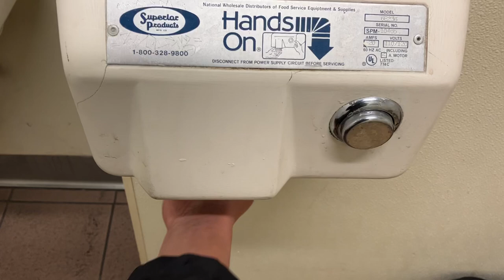Superclar Products Hands On [ 2 - 2 ] | Wok’s On Express | Sunnyvale, CA